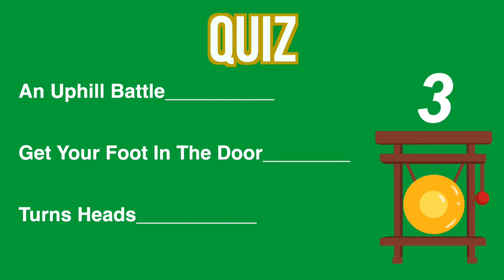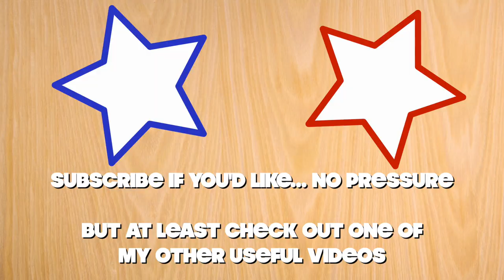Learn Colloquial English with Short Stories “The Actor" | 口語英文的小故事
American Idioms and colloquial phrases for intermediate and advanced English learners

I tell a short story using idioms and colloquial phrases and then translate into basic English.

This story is about "The Actor"

Phrases used in this story:
-An Uphill Battle
-Get Your Foot In The Door
-Turn Heads